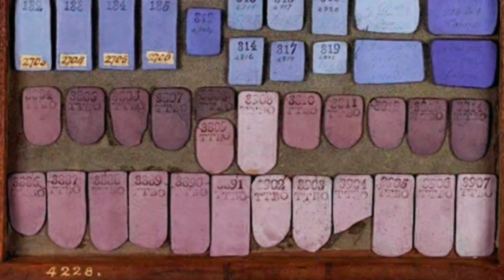БЛОШИНЫЙ рынок на Тишинке меня снова удивил. 30 марта. Часть 1. Антиквариат. Бисквитный фарфор.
Блошиный рынок в Москве. Бисквитный фарфор. Антиквариат. Винтаж.